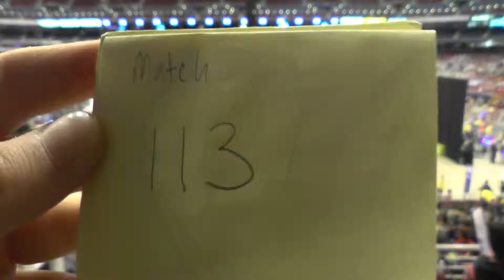2014 Curie Division FRC Champs - Qualification Match 112